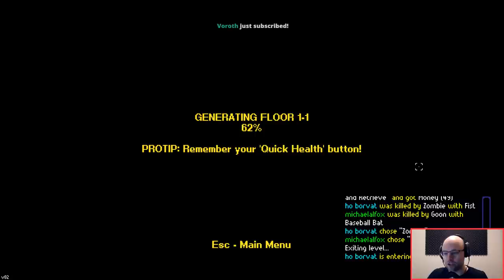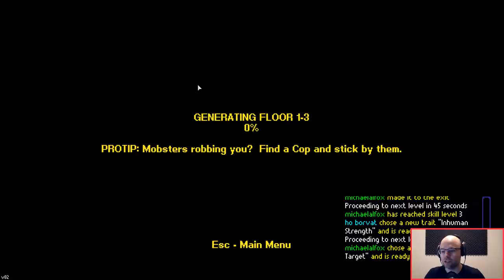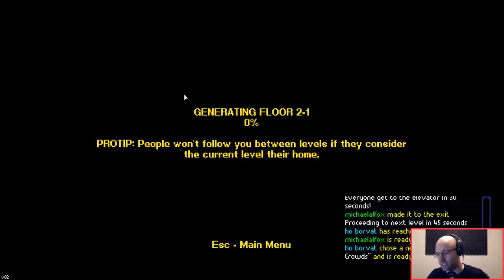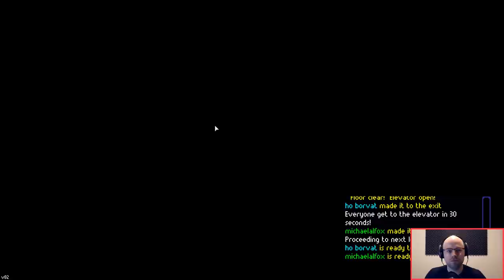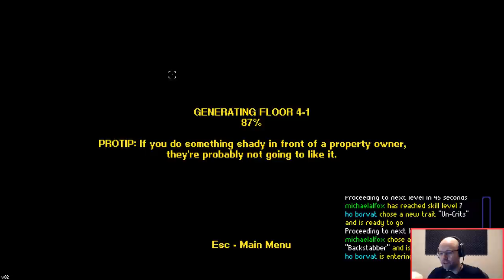The Northernlion Live Super Show! (August 12th, 2019)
Docket: Streets of Rogue / Project Winter

Thank you to Skadj and Birdman for joining us as well!